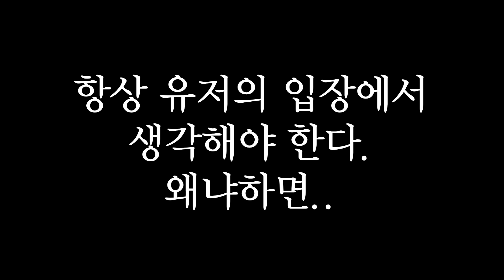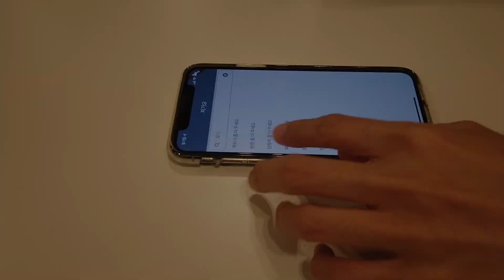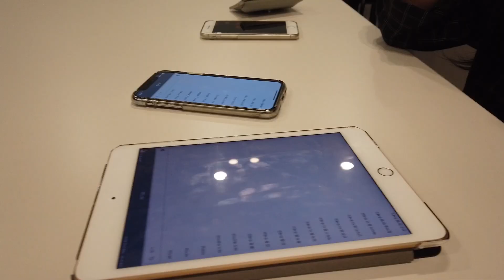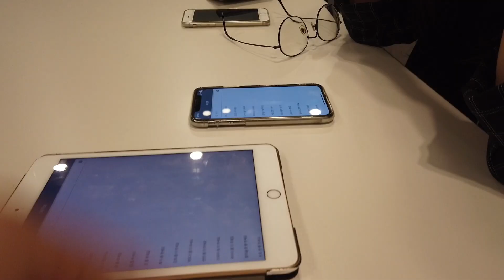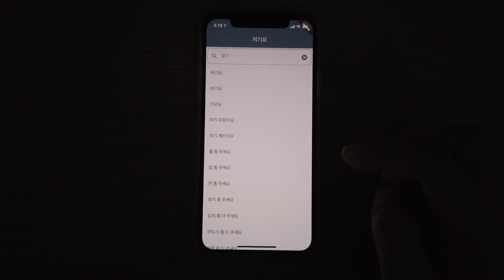[날것vlog] 서버 개발자의 "저기요" 앱 개발 도전 폭망 후기 (개발자 vlog)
앱 개발에 앞서 기획부터 망했습니다.